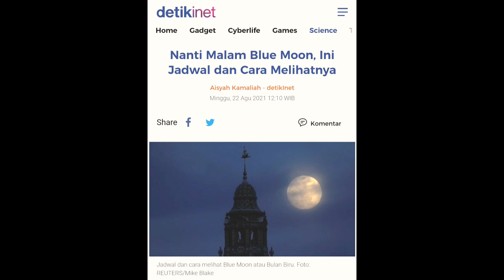Viral, Fenomena Blue Moon 22 Agustus 2021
Bulan Biru (Blue Moon)  Musiman terjadi setiap dua atau tiga tahun sekali,  pernah terjadi pada 19 Mei 2019, 22 Mei 2016, dan sekarang 22 Agustus 2021. Kemudian, fenomena ini akan kembali terjadi pada 20 Agustus 2024 dan 20 Mei 2027 mendatang.

LAPAN, mengatakan bahwa Bulan Biru hakikatnya TIDAK BENAR-BENAR BIRU! Asal-usul historis istilah ini dan definisinya sebenarnya masih simpang siur dan kebanyakan pihak menganggapnya sebagai kesalahan interpretasi. Istilah ini sudah ada setidaknya sejak 400 tahun yang lalu dari penelusuran saat ini, yang mana seorang penutur cerita rakyat berkebangsaan Kanada, Dr. Philip Hiscock, mengusulkan bahwa penyebutan “Bulan Biru” bermakna bahwa ada hal yang ganjil dan tidak akan pernah terjadi.

Bulan Biru yang benar-benar berwarna biru dapat terjadi sangat langka dan tidak ada hubungannya dengan kalender, fase Bulan atau jatuhnya musim, melainkan akibat dari kondisi atmosfer. Abu vulkanik dan kabut asap, droplet di udara, atau jenis awan tertentu yang dapat menyebabkan Bulan Purnama tampak kebiruan.